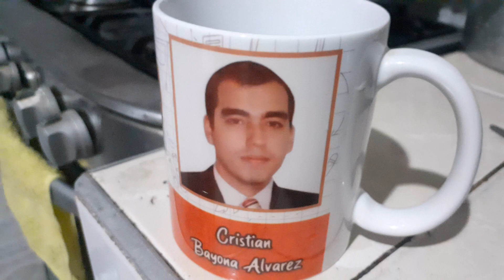Para la pesadez, llenura o dolor de estómago